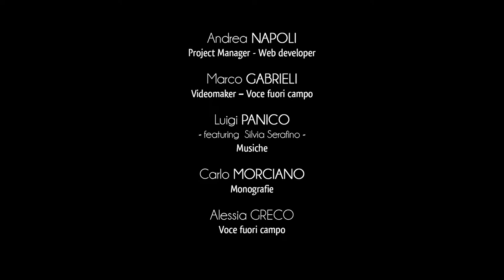Stadt Melpignano - Infopoint „Casa del turista“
Der Empfang und die Informationsdienste bekommt der Besucher beim sogenannten „Casa del Turista“ in der via Roma im Herzen des Ortes.
In der Vergangenheit fungierte das Gebäude als Lagerhaus für die Ernte und die Verarbeitung von Tabak.
Das Haus des Touristen bietet den Besuchern die Möglichkeit, dem kulturellen Erbe der Gemeinde Melpignano nachzugehen. Man kann eine Führung durch die Ortsmitte buchen und Informationen und Kuriositäten über das Gebiet sammeln.
Der Raum ist gemütlich und im Inneren werden verschiedene kulturelle Aktivitäten und Konferenzen organisiert.